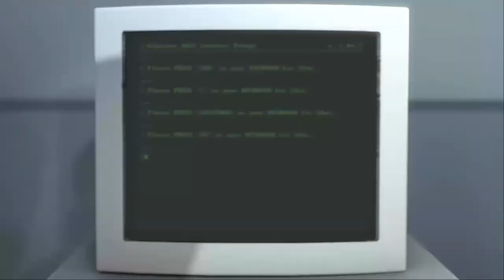Let's Play The Stanley Parable [BLIND] - 1 - WTF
Time to see what all the fuss is about.